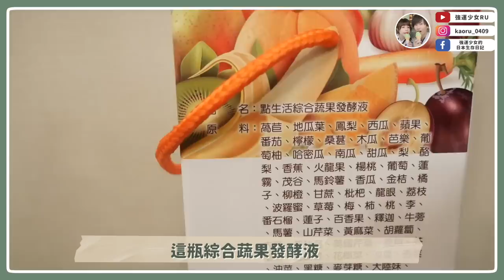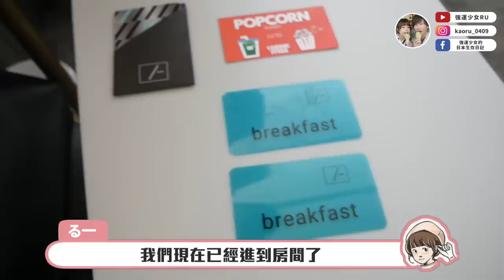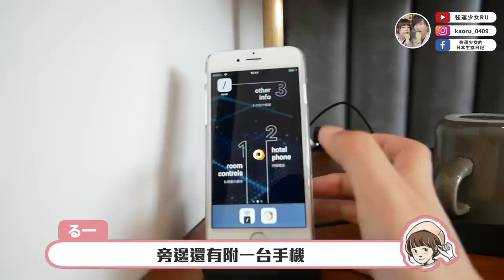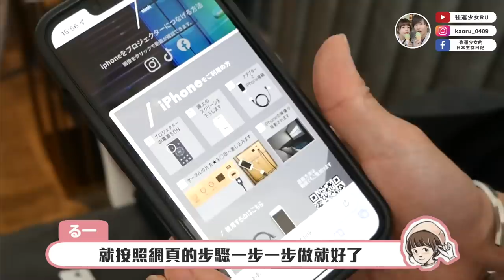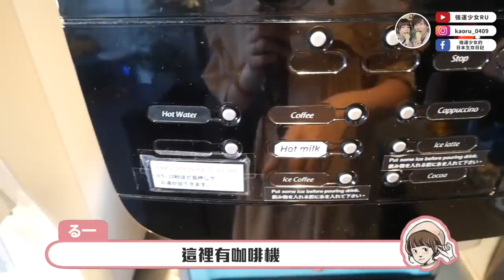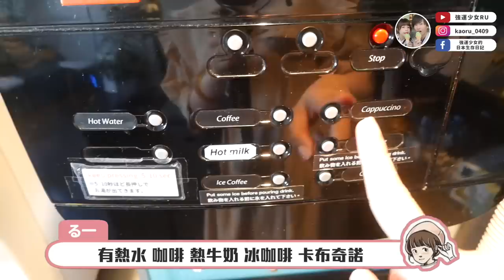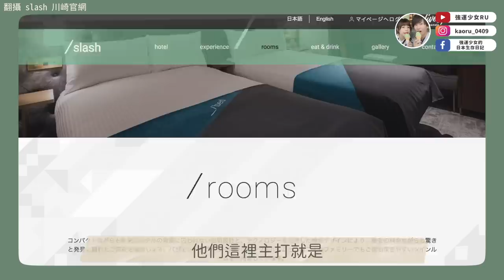豪華早餐！爆米花和啤酒無限續🔥開箱日本正夯可以住的電影院！【/slash川崎】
❤影片開頭介紹現在團購中的點生活蔬果發酵液(~7/10)

❤副頻道昨天有更新喔！